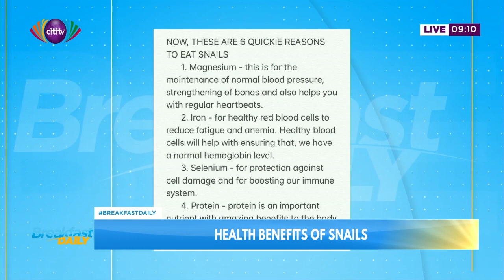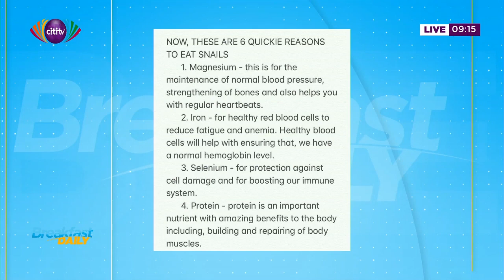Nutritional benefits of snails | Citi Tube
David Kwaku Sakyi hosts Akosua Konadu Yiadom in this edition of the nutrition segment on the Breakfast Daily.